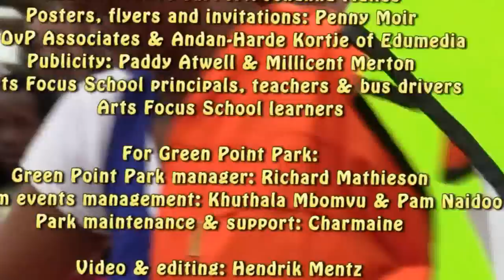Belhar Secondary School, Drama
Arts Focus Schools of the Western Cape Education Department performing in Green Point Park, Cape Town